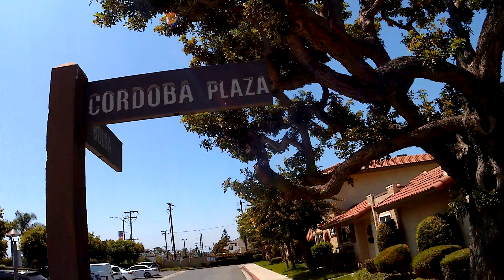epic sprinkler system @ showcase villa owners assoc. no. 3 aka bishop place westminster ca